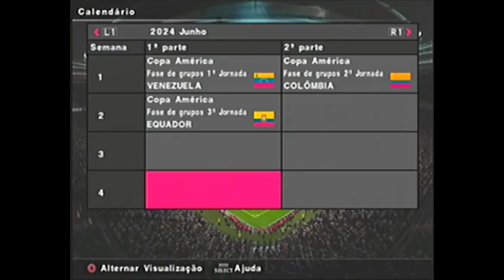PES [PS2] RUMO AO ESTRELATO #101 - ESTREANDO NA JUVE E A VOLTA PRA SELEÇÃO!